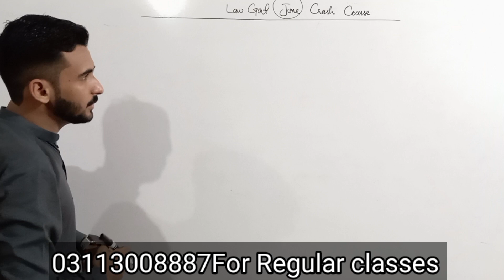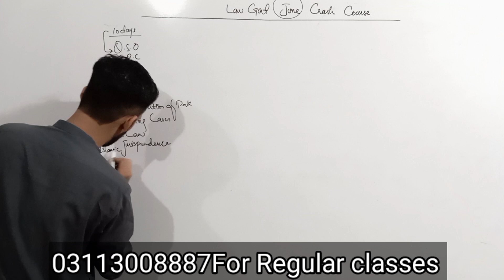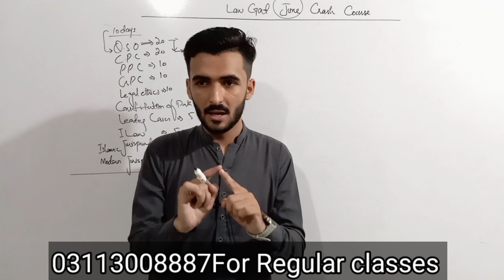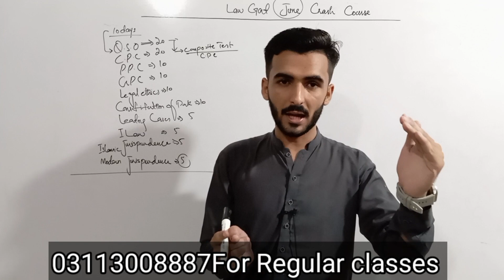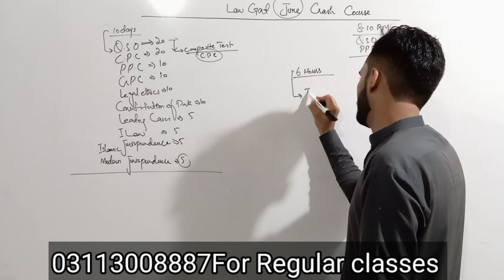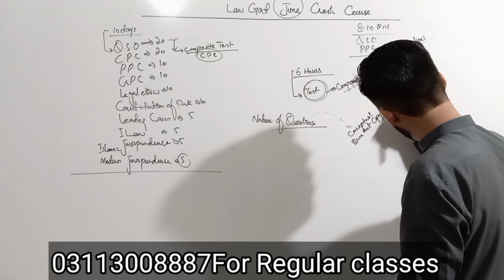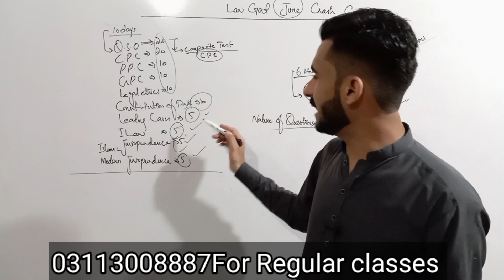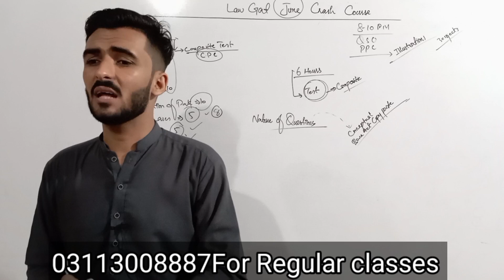LAW GAT JUNE 2024 CRASH COURSE